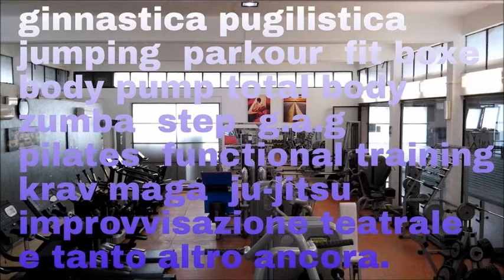DINAMIK CLUB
ISTRUTTORE MASSIMO BENSI-FACEBOOK